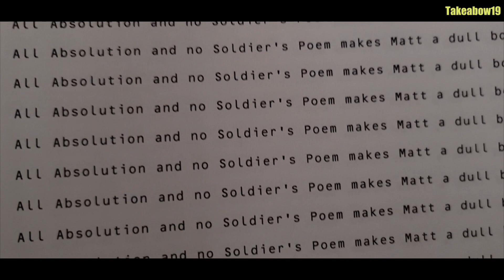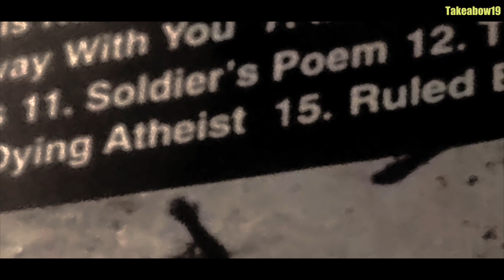MUSE SPOOF - ALL ABSOLUTION AND NO SOLDIER'S POEM MAKES MATT BELLAMY A DULL BOY.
There's no Soldier's Poem on Absolution,
And there never was.
Absolution cover photoshop by lukehmuse